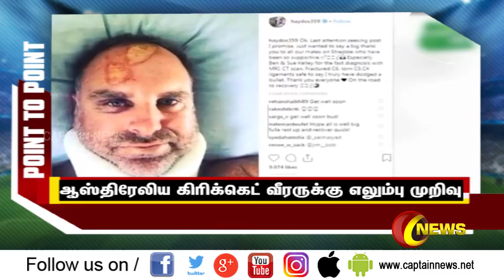கிரிக்கெட் வீரருக்கு எலும்பு முறிவு